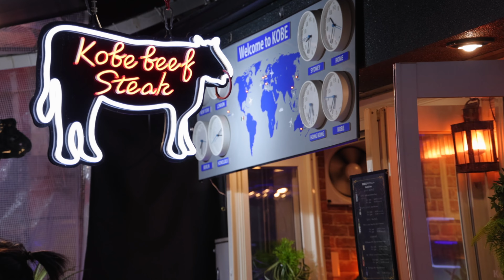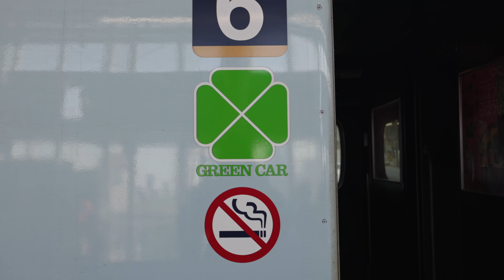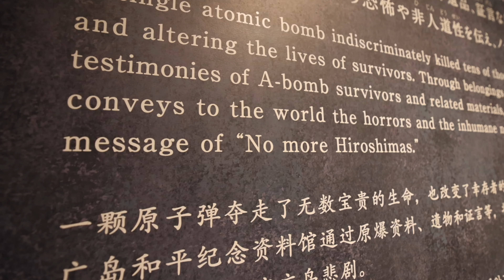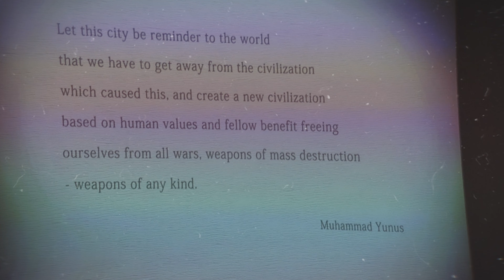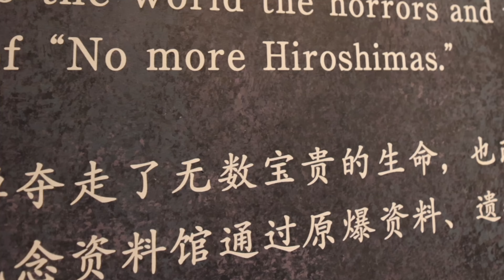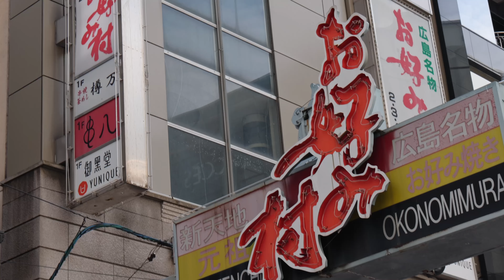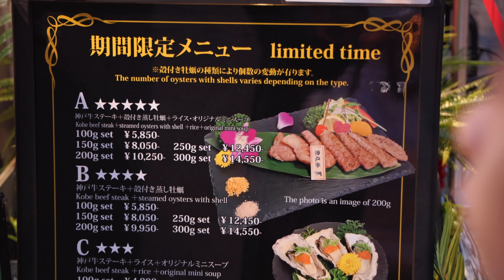We Rode Our First Ever BULLET TRAIN! (Shinkansen) 🇯🇵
In this episode of our 30-day Japan adventure, we take you on a journey of a lifetime on the bullet train from Osaka to Hiroshima. The bullet train, also known as the Shinkansen, is a high-speed train that can reach speeds of up to 320km per hour. This is truly impressive and makes it one of the fastest trains in the world. Not only is it fast, but it's also one of the safest modes of transportation. In its 57 years of operation, there have been no deaths due to derailment or collision. So sit back, relax, and enjoy the ride!

The train journey from Osaka to Hiroshima takes about an hour and a half, which may seem short, but it's packed with stunning views of Japan's countryside. You'll see rice paddies, mountains, and even glimpses of the Seto Inland Sea. As you approach Hiroshima, you'll see the iconic Atomic Bomb Dome, which serves as a reminder of the devastating effects of the atomic bomb that was dropped on Hiroshima in 1945. Once you arrive in Hiroshima, we'll take you on a visit to the Hiroshima Peace Memorial Park, where you can learn more about the events of that fateful day.

After our visit to the Hiroshima Peace Memorial Park, it's time to try some regional cuisine. Hiroshima is famous for its Okonomiyaki, a savory pancake made with batter, cabbage, meat, seafood, and other ingredients, all grilled together on a hot plate. Unlike the famous Osaka Okonomiyaki, Hiroshima-style Okonomiyaki is made by layering the ingredients on top of each other, creating a tower of deliciousness. It's usually topped with sauce, mayonnaise, and seaweed flakes. You'll get to see how it's made and enjoy a delicious meal. This will be a fantastic opportunity to try something new and experience the unique flavors of Hiroshima.

Next, we'll hop on another bullet train and head to Kobe, a city famous for its beef. Kobe beef is known for its tenderness, flavor, and marbling, and is considered a luxury food item. We'll take you to a restaurant where you can witness the unique way that this beef is prepared and cooked to perfection. You'll be able to savor the taste of this exquisite beef and experience the culinary delights of Japan.

We hope that you'll join us on this adventure of a lifetime. From the thrill of the bullet train to the taste of two delicious regional specialties, this journey promises to leave you with unforgettable memories.

👍 Let’s Connect!